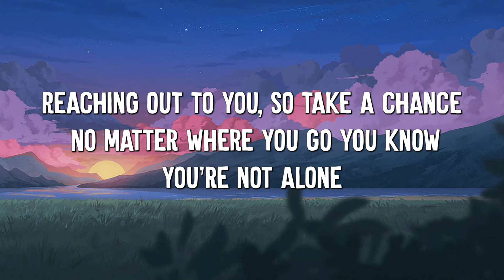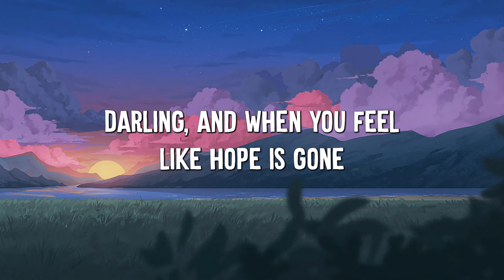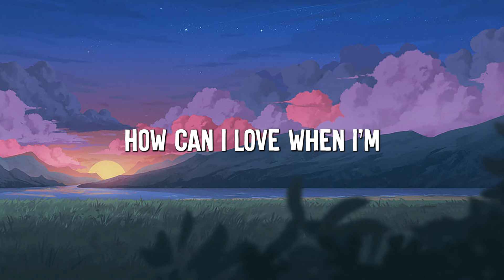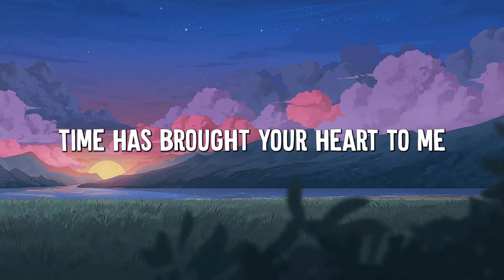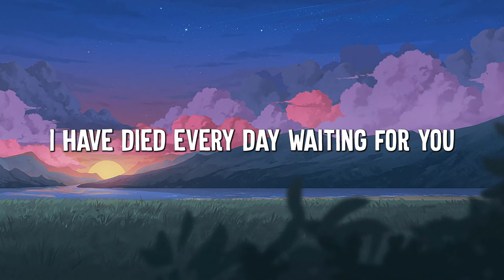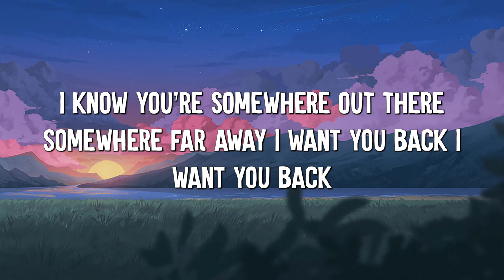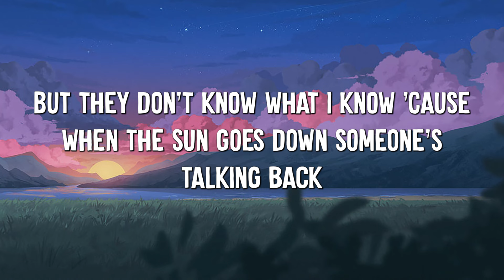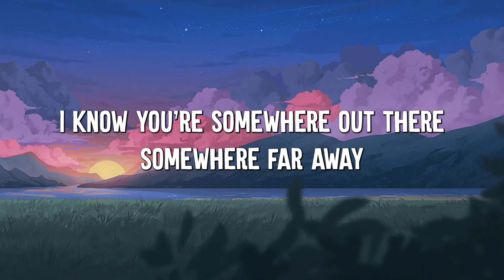One Call Away - Charlie Puth (Lyrics) || Christina Perri, Bruno Mars (MixLyrics)